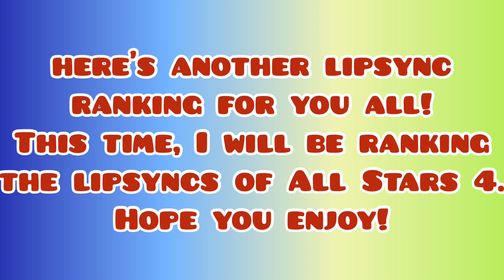RPDR: AS4 - Lipsync Ranking